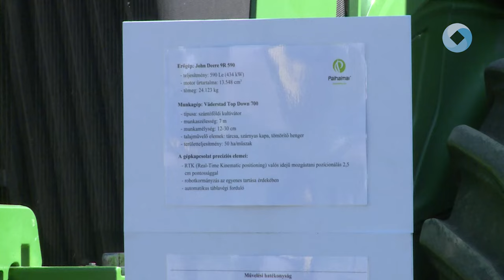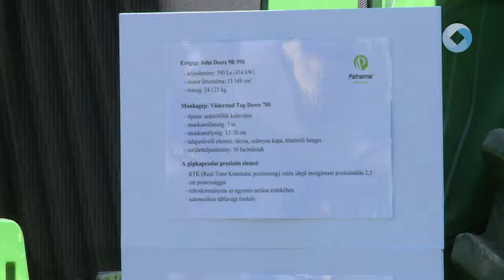EURÓPA LEGMODERNEBB TECHNOLÓGIÁJA PÁLHALMÁN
Új vetőmag üzemet indított a Pálhalmai Agrospeciál Kft. A több száz fogvatartottat foglalkoztató cég Európában vezető technológiai eljárást alkalmaz a most átadott gépek segítségével.